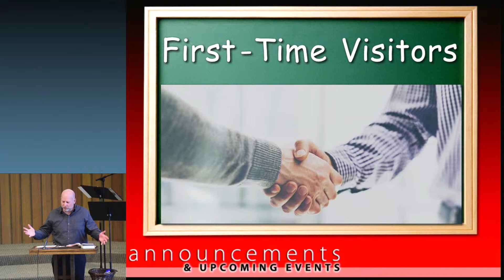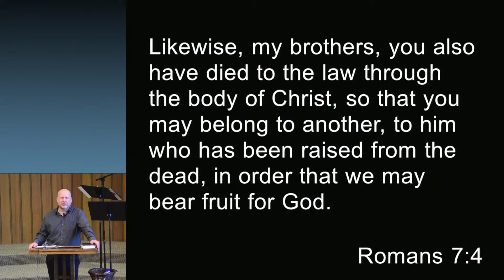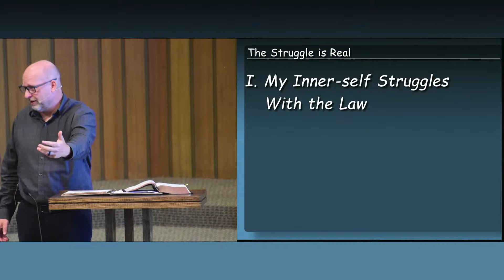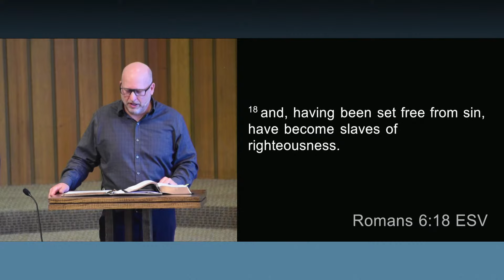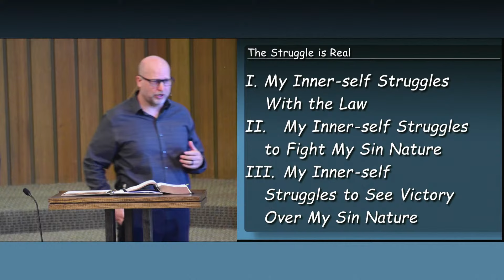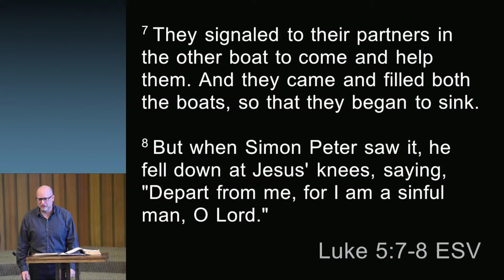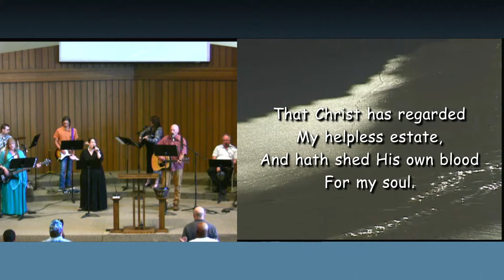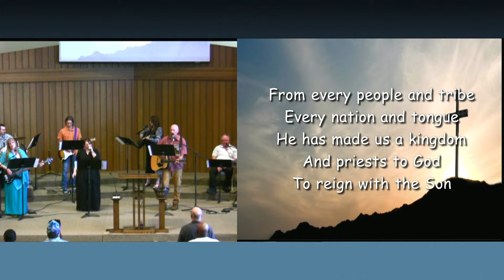April 21, 2024 - The Struggle is Real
Romans 7:7-25  Pastor Brett Siegalkoff

This sermon encourages believers to understand the ongoing struggle with sin in their lives, recognizing the battle between the new self in Christ and the sin nature within. Pastor Brett emphasizes the importance of relying on Jesus for victory over sin, acknowledging the wretchedness of our sinful nature while finding hope in the Savior.

Supporting verses: Romans 7:7-25, Psalm 119:14, Psalm 119:47, Psalm 119:77, Psalm 119:41, Isaiah 6:4-5, Exodus 3:5, Luke 5:7-8, Galatians 5:1-18, Revelation 5:8-13